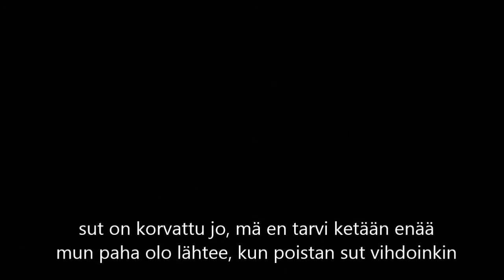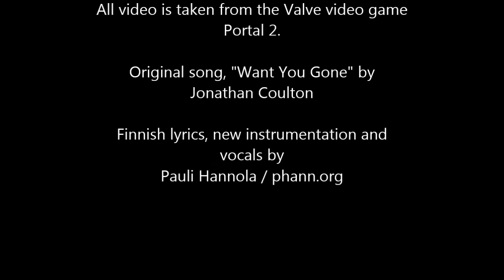Portal 2: Tahdon sut pois (Want You Gone, finnish translation/cover)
I don't really have any rights for this, but I wanted to translate Want You Gone into Finnish. So I did.

And remember, the Aperture Science Bring Your Daughter to Work Day is the perfect time to have her tested.